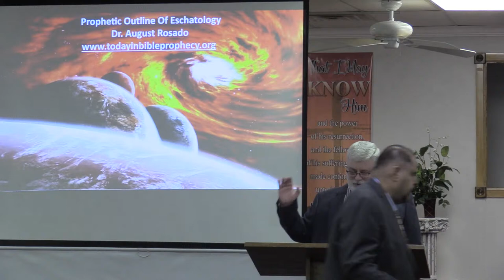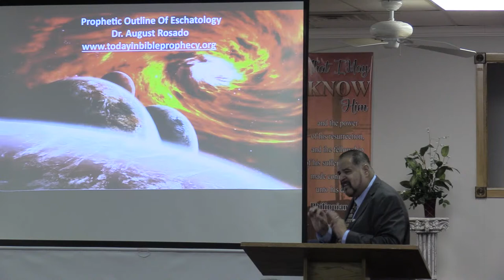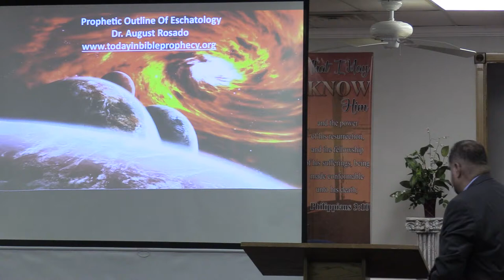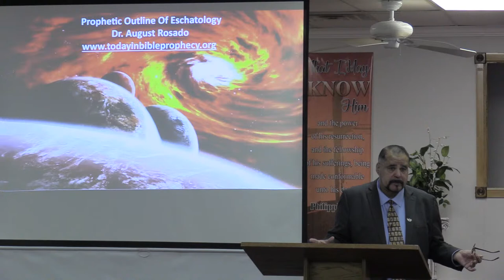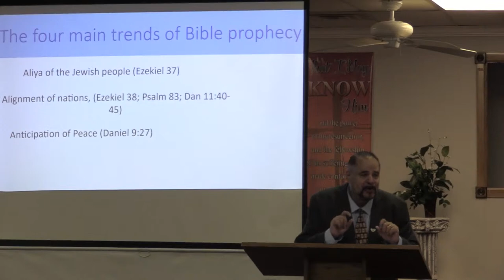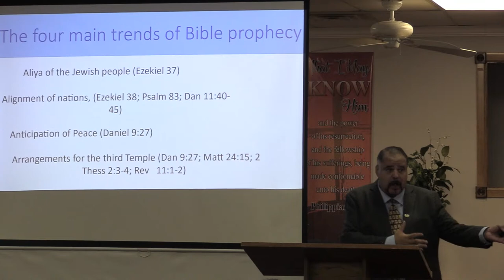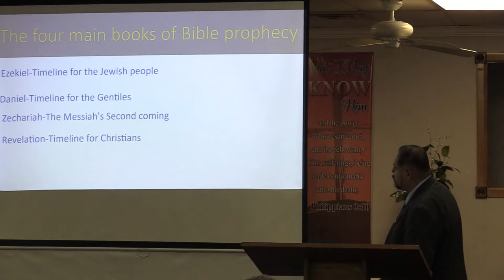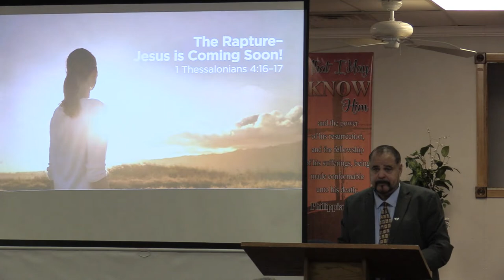Prophetic Outline of Eschatology